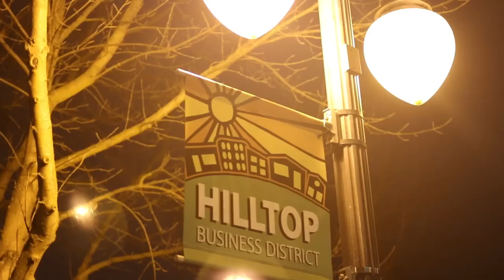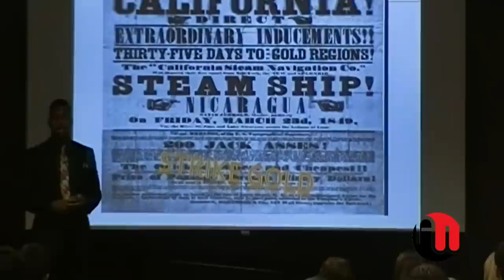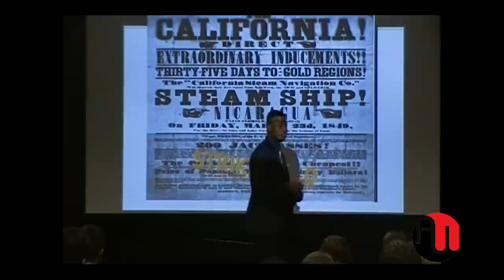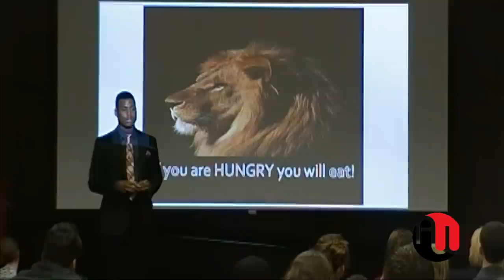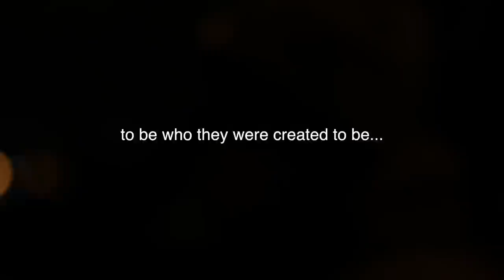John "PUSH" Gaines Born To Be GREAT Episode II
John "PUSH" Gaines
Pushishope.com

In 1995, John “PUSH” Gaines found himself facing the darkest season of his life. His mother, a chronic, struggling drug addict, had just died of a massive stroke due to years of drug use. Now without a mother, John was living in the Hilltop of Tacoma, WA, which at the time had some of the highest drug and crime rates in America. At seven years old, he found himself surrounded by gangs, drugs, and despair. For years following, though raised by a good combination of a loving brother, sister-and-law and grandmother, John fought anger, learning disabilities, and depression. He experienced most of these issues because his mother used drugs while he was in the womb.

With the help of a small, loving support group, John overcame his issues and found success. He credits his success to hope. “When I was 11 or 12 I played football for the first time and through that I experienced hope. I realized I could be successful regardless of where I came from.”This was just the beginning for him. After attending junior college in California, John won a football scholarship to East Central University. He graduated from East Central as the Captain of the football team, he won a championship and he graduated outstanding graduate in general business.

Today, John is a different person. “For me, I came to a point where I decided I wasn’t going to wait for change to come to my situation but rather I intended to be the change. I was going to live my life with faith, and no matter what came my way, I was going to PUSH. I told myself I would use my pain as my motivation to achieve everything my heart desires. With PUSH I just hope to inspire others to PUSH for their dreams and not to give up on them regardless of where they came from.” John currently resides in Tacoma, Washington. He graduated from Liberty University with a Masters degree in Business Management and Leadership, he works in project management at a fortune 100 company, and he is a phenomenal speaker that gives motivational and inspirational talks to various audiences. In addition, John is the CEO and President of PUSH. PUSH is a company that “Inspires all people to PUSH for their dreams.” He is well known for telling the audiences he speaks in front of to “Keep pushing”.

Intro/Outro Soundtrack:
Artist: Clemm Rishad